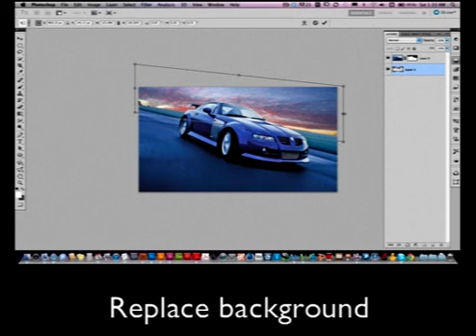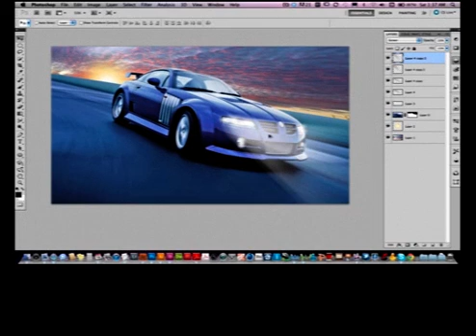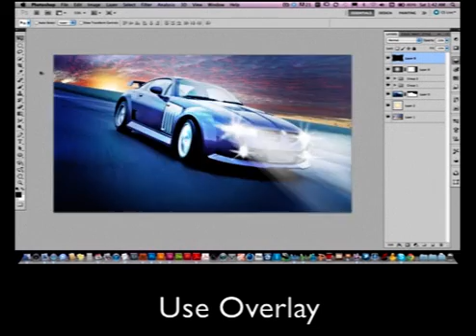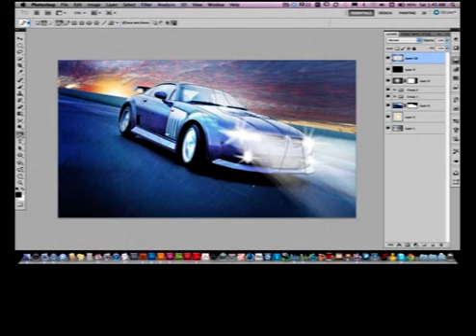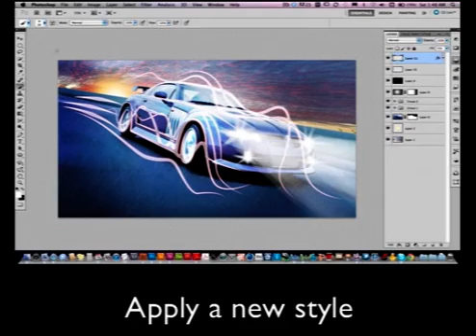Advanced Photoshop Special Effects and Web Design Class Summary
Welcome to our Advanced Photoshop for Web Design and Special Effects Class.  Consistently rated the highest quality, most practical Photoshop training.
You will build on your core knowledge learned in our previous Photoshop Essential Class, taking you to a more advanced level, enabling you to create imagery magic. We will be creating our own hand made effects as well as manipulating existing images.  This class is great for print and web graphic designers, photographers, product retouchers and those creating their own websites.
Here is a sped up example of one of the in class exercise where we take a picture of a car and add a stylized effect.

We've Select the background with the quick selection tool
Hold down the alt key to remove any unwanted selection
Use the refine edges to create a better selection

We've already opened a picture of a sunset,
Copy and pasted into our current image
Used the Use Vibrancies to increase the saturation and then transformed the sunset to the proper perspective using the transform tool.

We are now creating the sun from scratch, using the elliptical marquee tool, filling it with yellow, creating a mask and applying the blur and cloud like filters.

We will be working with creating lighting effects to make it look like the headlights are on and shining brightly.
We first create a selection, fill it with white and apply a blur.
Radial Blurs are added along with a zoom effect and blending modes.
We then copy and paste this to the other head lights.

We will then create a lens flare effect from scratch.
We start by using the pen tool to draw a star like shape,
Then change it into a selection, fill it with white and apply similar effects as the light. Transforming it and using opacity before putting them into position and copying the effect to the other lights.

We will then make rain without using any water.
We create a new layer, fill it with black, add noise, motion blur, levels contrast and a screen mode.

The last stylized effect is like time lapsed lights moving over the car like in a wind tunnel.

This will be created by creating paths with the advanced pen tool methods. Converting the pen tool to a path and then to a brush. Glow and other effects are added to give us the finished image.

We offer free retakes for life, 75% off all future upgraded versions, supplemental video training, free online forums, A mousepad with the most important Photoshop Shortucts, free coffee, tea and chocolate.
Our Trainers have a minimum of 10 years, expert professional training experience, along with big smiles and lots of patience.
Feel free to sign up online or call our client manager with any questions or if you prefer to get signed up over the phone.